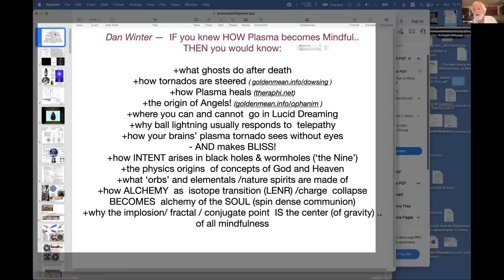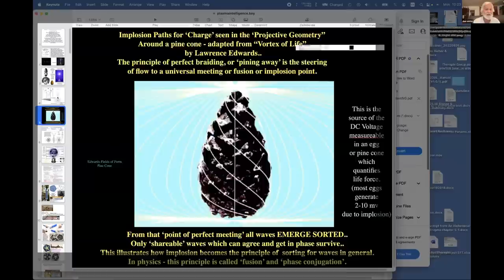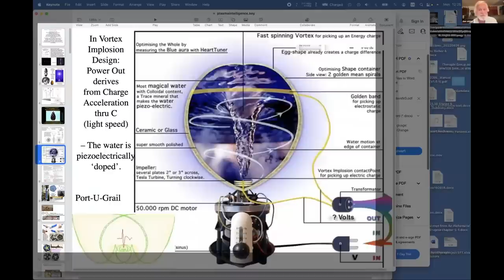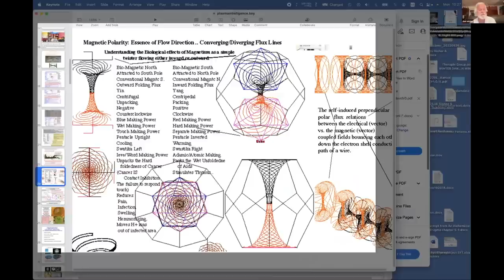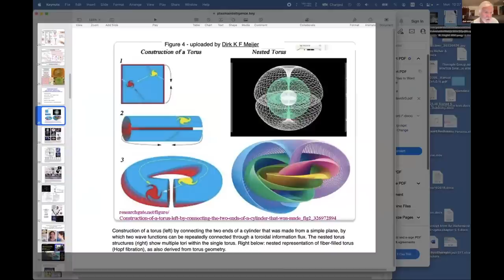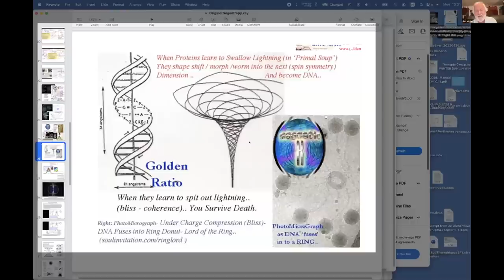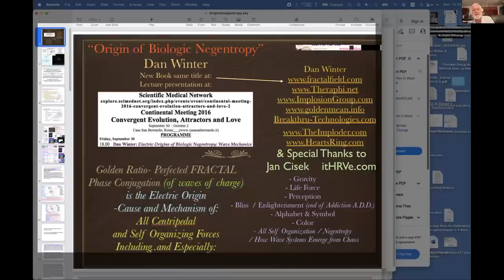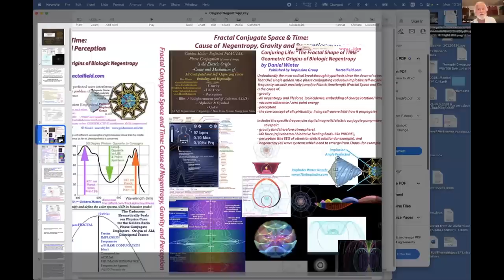(reload- full res) - ULTIMATE Star Beings / Sun Gods / Bliss Inhabit a Plasma Array -Physics of Soul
(reload- full res version /better edit from Portal) - ULTIMATE Star Beings / Sun Gods / Bliss Inhabiting a Plasma Array -Physics of Soul- 'Next Dimension'/ Density , w/ Dan Winter - - presentation at Ultimate Star Being Conference - with Portal to Acension - Nov 7, 2022 - Dan's ET History Library Thoth /Ningishzida (Quetzlcoatel) return is specifically the fulfillment of the physics of (caduceus) phase conjugate negentropy - in the physics of life force - AND the (grail) implosion in the blood possible with BLISS
For the technically inclined (includes physics publications